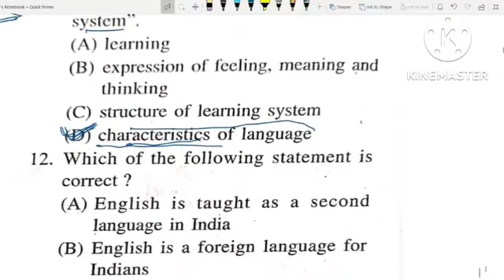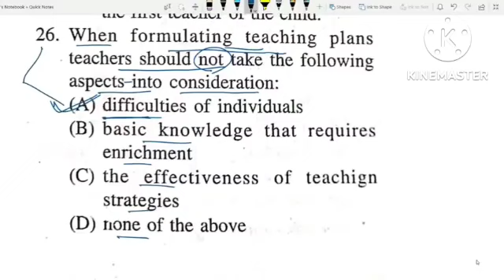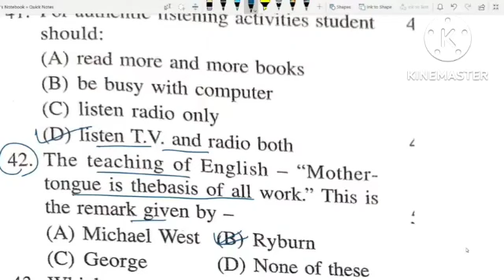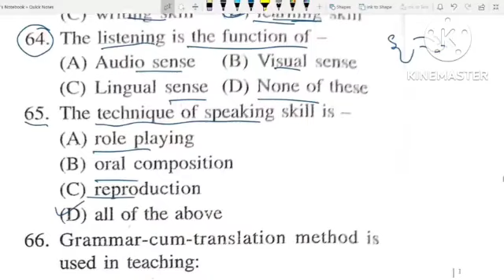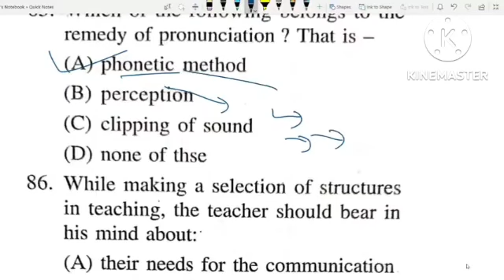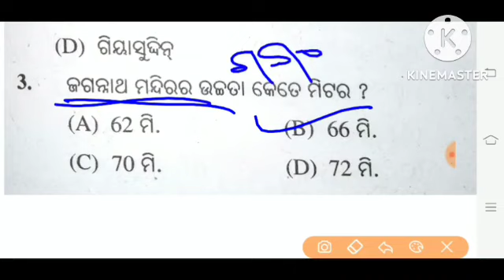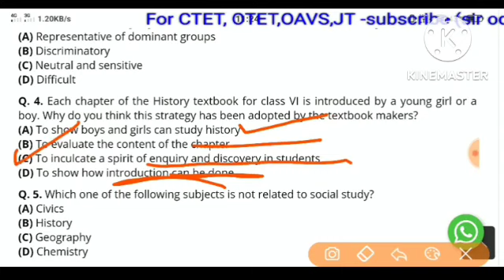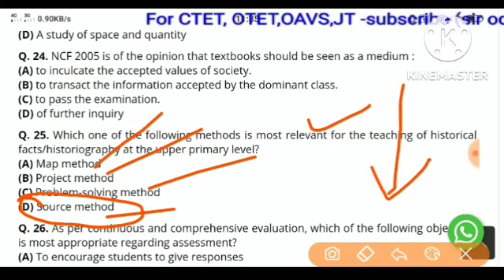Otet revision class -04 || odisha teacher Eligibility test 2022 || otet exam date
SIR odia YouTube *TELEGRAM* channel
Be ready for upcoming 2021 notification
Be prepared with SIR odia ..

Hello Everybody, In this video I have discussed